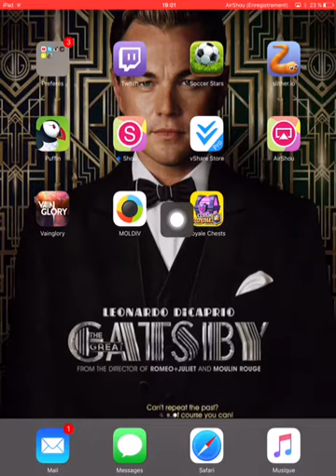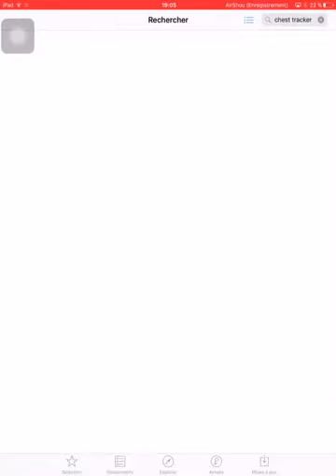TUTO - CYCLE DES COFFRES - PROBABILITÉ-CLASH ROYALE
Application pour les cycles : Chest Tracker for Clash Royale - Easy Rotation Calculator par TouchMint